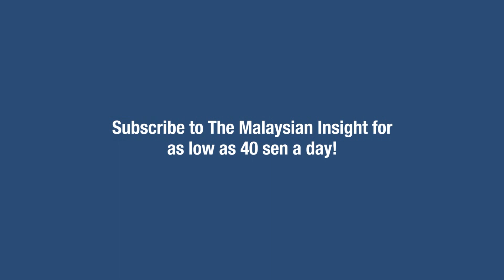What AbangBomba does when your ring gets stuck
Feeling the Monday blues?

Here's a little PSA from AbangBomba to lift your spirits: "Cincin sepatutnya terletak di jari, bukan di tempat lain."